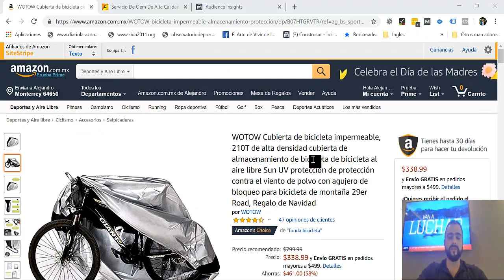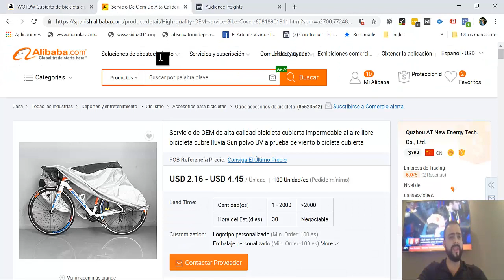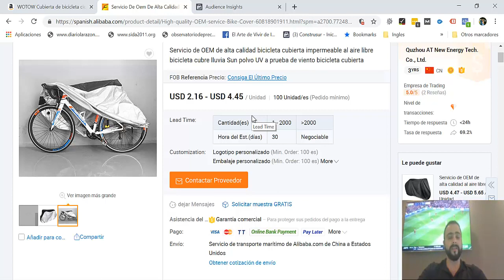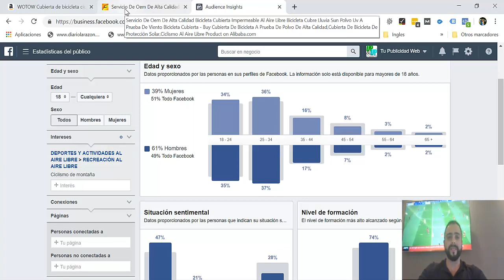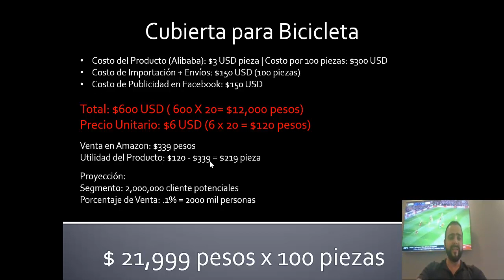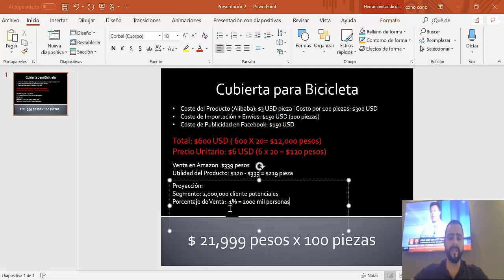Cómo vender por internet fácilmente ¿Qué productos serán un éxito en venta?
Muchas personas creen que vender por internet no es negocio, a lo que suelo responderles que están muy equivocados. Solo se necesita realizar una buena investigación del mercado, para detectar qué productos tienen un enorme potencial en venta, y a continuación te daré algunos consejos para que puedas hacerlo fácilmente.

Puede que al principio te parezca un poco difícil, pero se trata de práctica y experiencia. Con el tiempo lograrás analizar el mercado y obtener ganancias con mayor rapidez. Sin más preámbulo ¡empecemos!